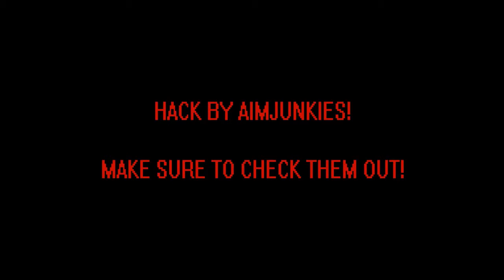Hackers please piss off Battlefield 4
Its from the heart NOW PISS OFF!